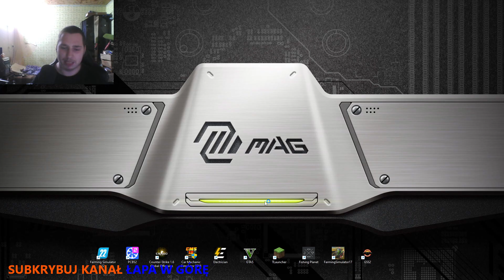3 SERIA Gas Station Simulator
🔽 Rozwiń opis 🔽

Spetyfikacje :
procesor intel core i5 10400f
msi mag b560 tomahawk wifi
ddr4 16gb g.skill silve 3200 mhz
gigabyte gtx 1080 8gb g1
dysk 512gb systemowy
ssd 1 tb gry
hdd 500 gb pliki do montowania